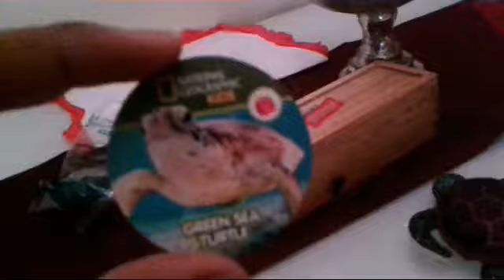Angry short| king pig's favorite show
Is sooo original so good soo well made :D

Music used
Kirby air ride : forest them

Kirby triple deluxe moonlight capital

*you*  *discuss me*
*Leave *me alone* now *while *I'm *busy working*